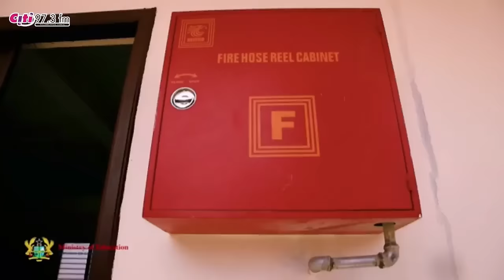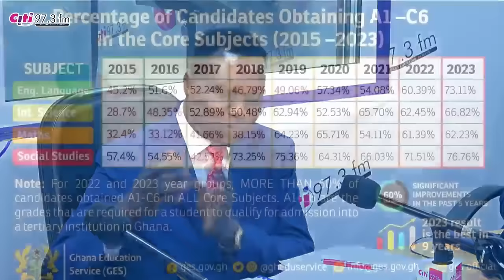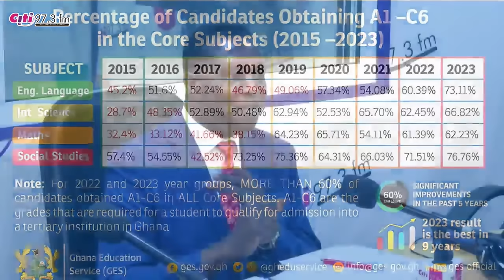Education Minister, Dr. Yaw Osei Adutwum speaks to Bernard Avle on Free SHS, double-track